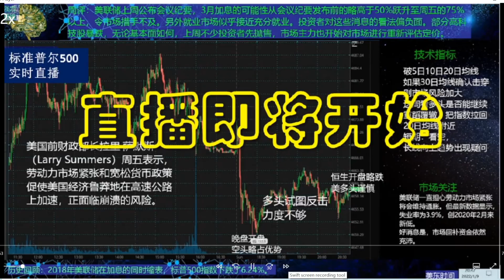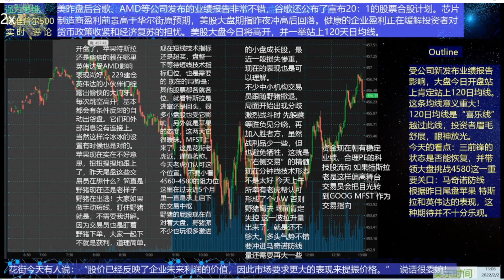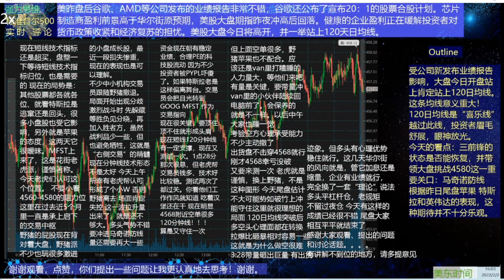2022年2月2日（周三）美股大盘直播评论 快放版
《强力思维》本频道基本保持每交易日，美东时间早9点20至下午4点收盘，实时直播解盘。
今日解读与评论：美昨盘后谷歌、AMD等公司发布的业绩报告非常不错，谷歌还公布了宣布20：1的股票合股计划。芯片制造商盈利前景高于华尔街原预期，美股大盘期指昨夜冲高后回落。健康的企业盈利正在缓解投资者对货币政策收紧和经济复苏的担忧。但也有业界人士说：花街今天有人说：“股价已经反映了企业未来利润的价值，因此市场要求更大的表现来提振价格。”  这话说话相当委婉！ 从盘前交易来看，美股大盘今日将高开，并一举站上120天日均线。
今天的看点是，大盘是否能靠昨天谷歌、AMD等公司发布的业绩报告，上冲挑战4580阻力位。
开盘后，苹果、特斯拉表现平平。英伟达受AMD影响，表现尚好。 229建仓英伟达的小伙伴们绽露出愉快的大门牙。开盘后，大盘做出一个向下俯冲的动作，每次跳空高开，基本都会有条件反射的自动出货盘，它们和外部消息没有连接上，当然这样冷冰冰的设置有时候也是对的。“人”要机械性地执行铁的纪律是相当不容易的。
开盘后，特斯拉出现出货离场的动作。短线技术指标还是超买，不少投资者也对PYPL业绩报告及其今天的大跌大感失望。盘面上，资金在朝有稳定业绩、合理PE的科技股流动。上午特斯拉等一些成长股表现不佳，所幸有微软谷歌等绩优股坐镇，大盘在底部形成了个小W后开始上冲。出现一波拉升，但量不是很大。多头气势总体不错，但要杀进马奇诺防线4580，还需要再大的量。
中午大盘上冲并回调，短线120分钟线起到关键支撑作用，三次没有击破。与此同时，在4568上方附近一带也有空单的重仓。多方一时难以突破。
下午2点多，多方开始发力，上攻并突破4568局部关键要位后继续上冲。之后开始犬牙拉锯。本频道评论认为，今天尾盘估计，不大可能如同前几天尾盘，势如破竹上冲，能守住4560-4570一带就是很理想的局面。
120日均线突破后，多空头心理面都在转换。3:28分盘中出现带量出货迹象，这也预示者大盘连续涨了数日，积累了短线大量获利盘，需要在一个局部区域进行技术指标修复和调整。最后大盘收于4574

后市：这几天华尔街的风向就是，管它加息还是缩量，企业有业绩就行，完全换了一套“理论”说法。因此，盘后的财报业绩报告对大盘的走势至关重要。今后数个交易日，多空都会拿财报做文章，大打出手。中长期技术指标现在得到修复，对多头偏乐观，但如果遇到如同PYPL业绩重大暴雷，反弹上攻的道路上也是危机四伏。
总结：大盘短期均线超买，有调整归位的需求，每日盘后的业绩报告也起到关键作用，预计大盘明日做短线调整。